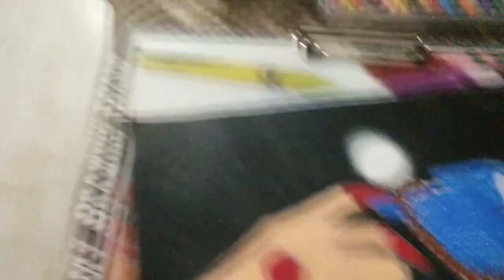shiv parvti hands painting 🙏🙏shivparvati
shiv parvti hand in hand painting 🙏🙏